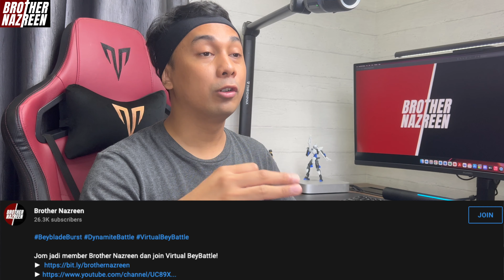GREATEST RAPHAEL & RAGE LONGINUS! Virtual BeyBattle Introduction November 2021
Jom jadi member Brother Nazreen dan join Virtual BeyBattle!